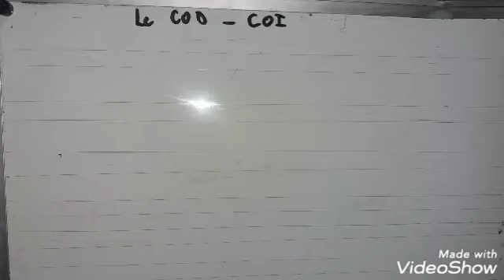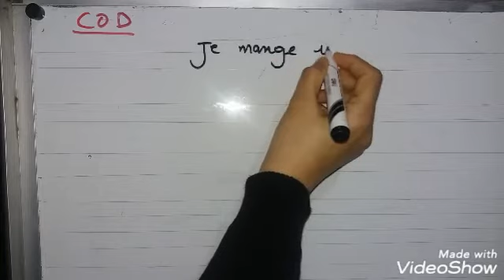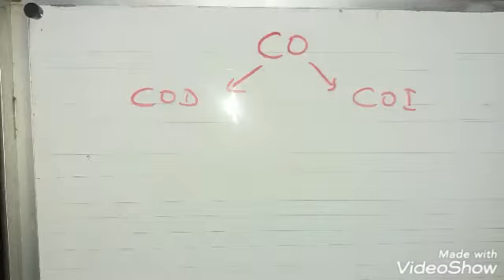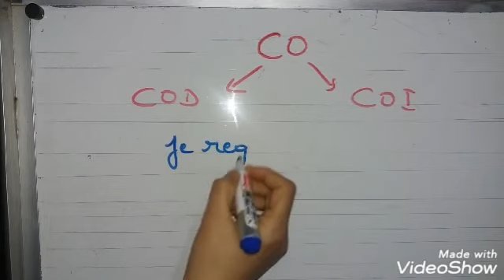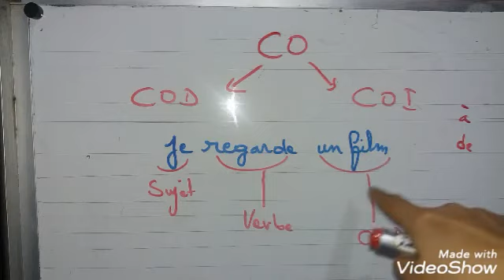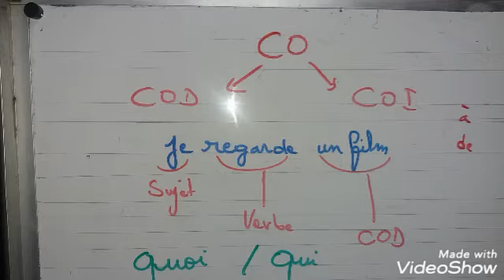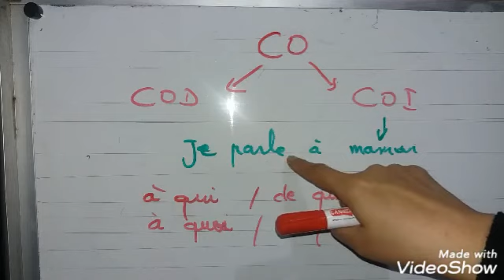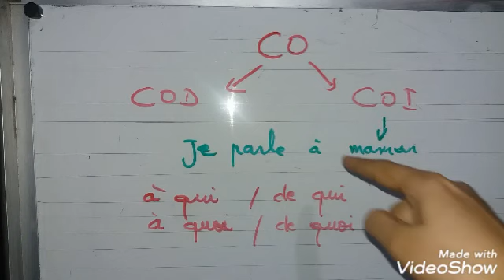الدعم_اليسير# le complėment d'objet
شرح الفرق بين le COD  LE COI